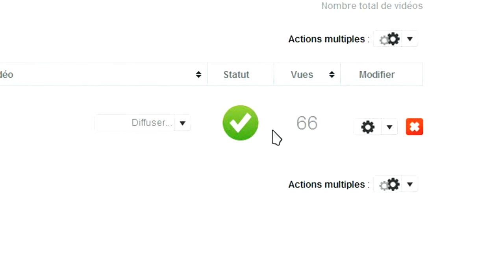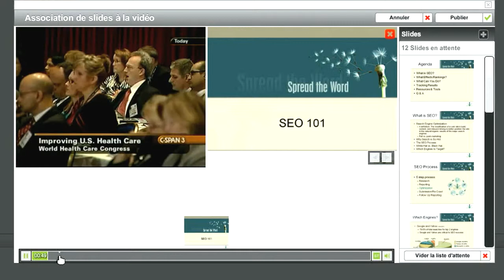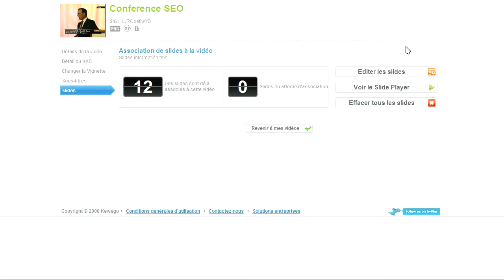Kewego : Screencast Slide Player ( HD )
Kewego Screenkast